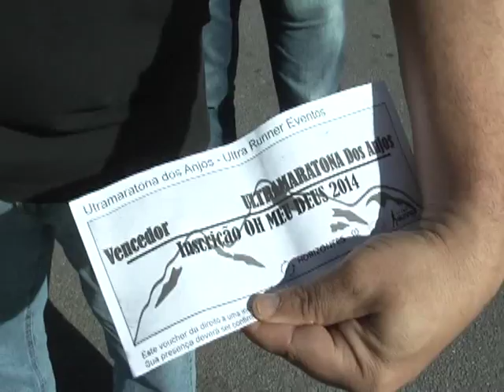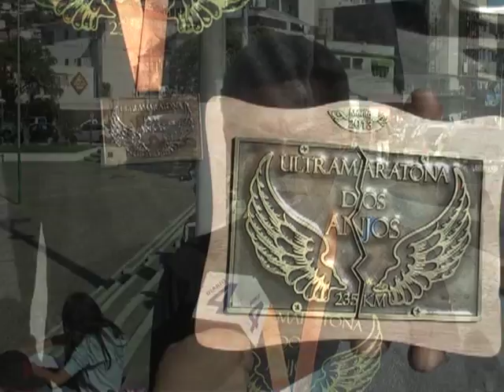Delino Tome vence a Ultramaratona dos Anjos em Minas Gerais - Diario TV 11 06 13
Delino Tomé é um obstinado. Um ser humano com foco, determinação, coragem e talento. Muito talento. O corredor, do alto dos seus cinquenta e nove anos venceu uma prova que é considerada uma das três mais duras do país. A Ultramaratona dos Anjos da Serra da Mantiqueira, em Minas Gerais. 235 km de prova em montanha, frio e tantos outros obstáculos naturais ou não. Uma verdadeira "loucura" de corrida que muitas pessoas desistem antes de chegar à metade. Confira a matéria veiculada na Diário TV em 11/06/13 com reportagem de Cláudio Furtado; Imagens de Ricardo Abreu e Ultrarunner; Edição: Marco Aurélio Filho.